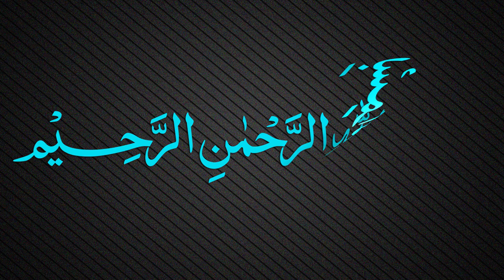Muallaqat Dars - 015 - معلقة امرئ القيس - Maulana Muhammad Zuhair Ruhani Bazi - 11/10/2017